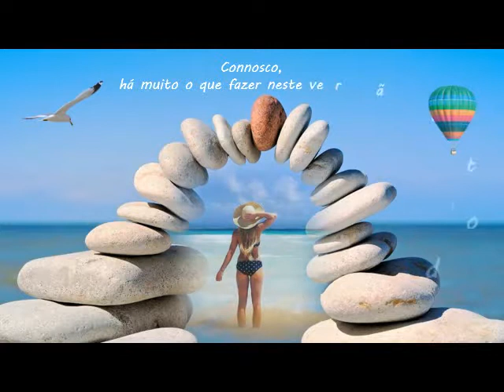Fantasia de Verão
O Calor